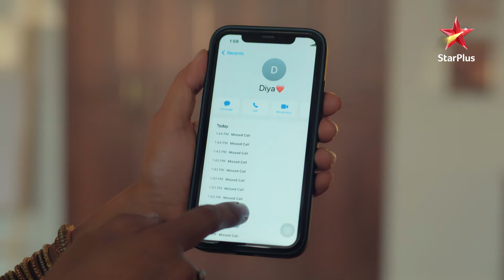Diya ne dekha चौंकाने वाला दृश्य !| Full Episode:92 | Yeh Jhuki Jhuki Si Nazar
Show Name : Yeh Jhuki Jhuki Si Nazar
Episode: 92